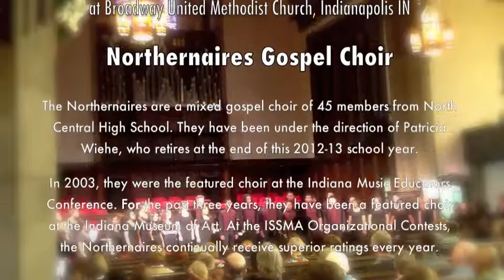Broadway Presents: Northernaires Gospel Choir - Peace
The Northernaires are a mixed gospel choir of 45 members from North Central High School in Indianapolis, Indiana. In 2003, the Northernaires were the featured choir at the Indiana Music Educators Conference and for the past three years, they have been a featured choir at the Indiana Museum of Art. At the ISSMA Organizational Contests, the Northernaires continually receive superior ratings every year.

This clip is of their performance of "Peace" (originally by New Directions), from a concert on May 5, 2013. This was part of the Broadway Presents Artist Series at Broadway UMC, Indianapolis, IN.